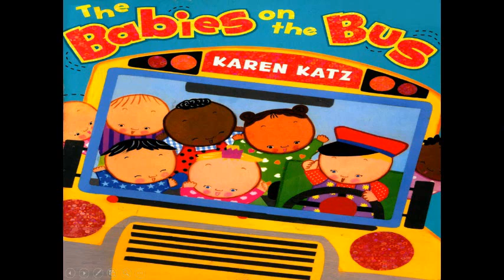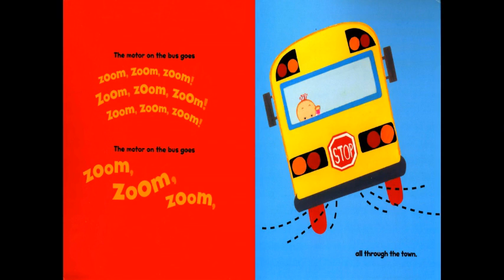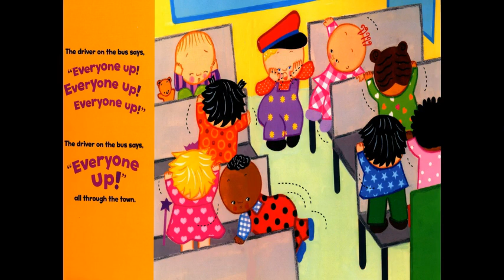Music and Picture Book Pairings: Babies on the Bus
Book paired with the instrumental version of the song, fun for storytimes, etc.

Book: "Babies on the Bus" by Karen Katz